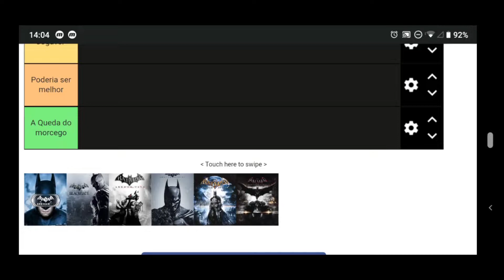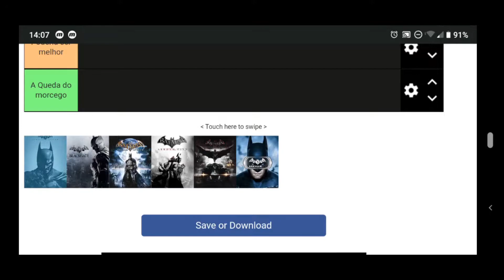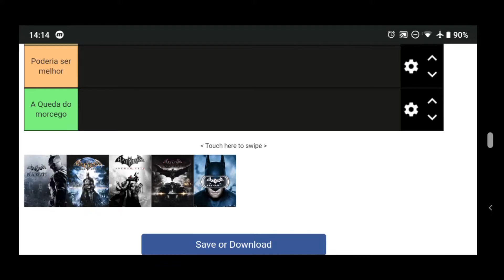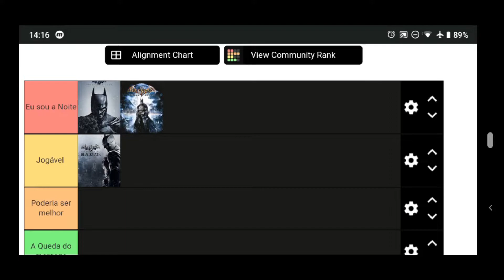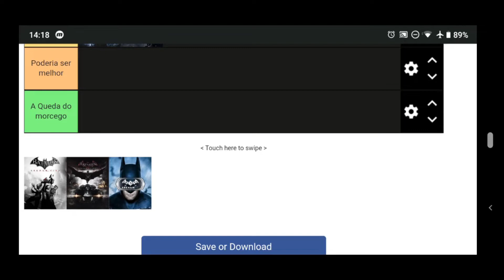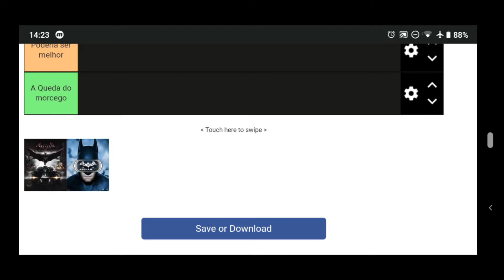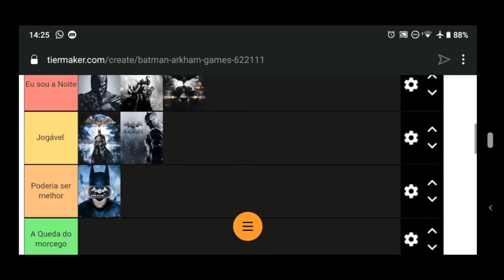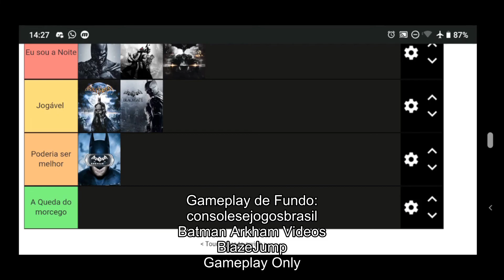TIER LIST DE MELHOR BATMAN ARKHAM! - GugaGAMER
Eae galera do canal beleza, vídeo sobre tier list de Batman Arkham qual é o seu favorito?

Gameplay de Fundo:
consolesejogosbrasil
Batman Arkham Videos
BlazeJump
Gameplay Only

Meu PC:
-Intel(R) Core(TM) i5-4570 CPU @ 3.20GHz   3.20 GHz
-8gb
-400w
-Gab evolut
-H81
-Ssd 240gb
-GTX 1030 2gb
-HD 1TB